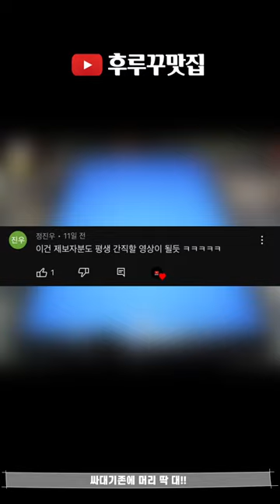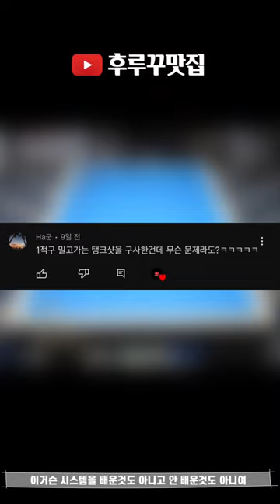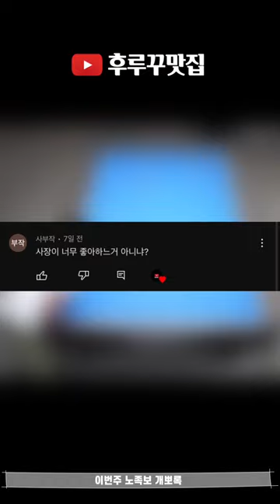후루꾸 대환장 파티 Vol 113